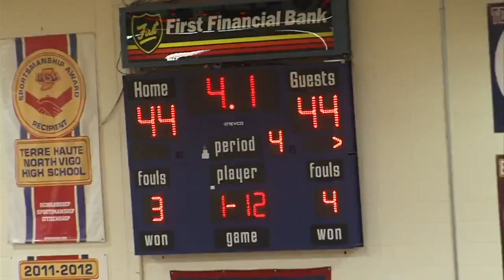Rick's Rallies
Top play from the Wabash Valley